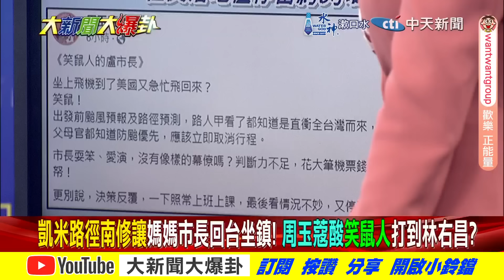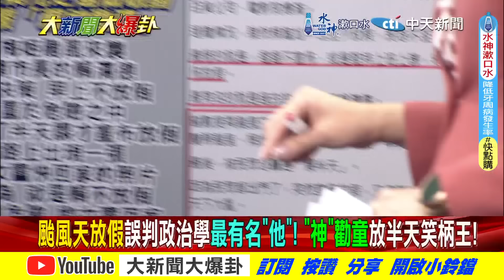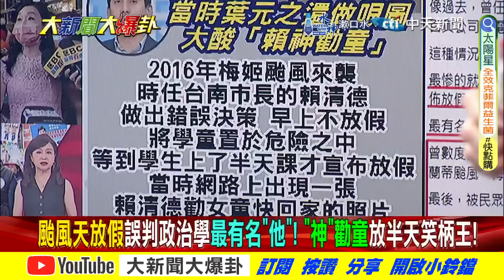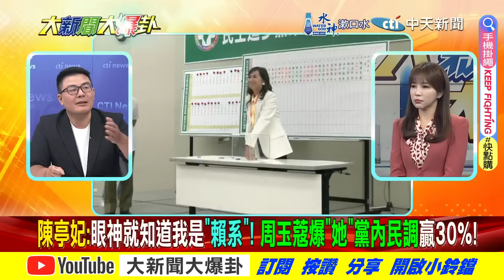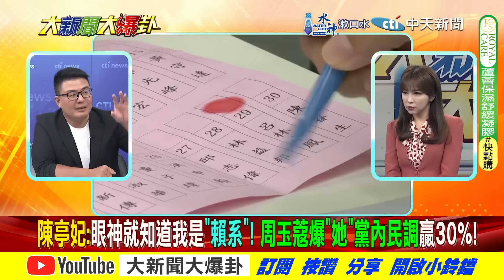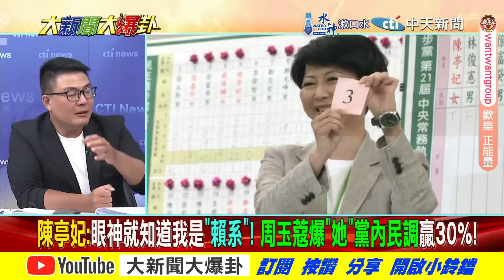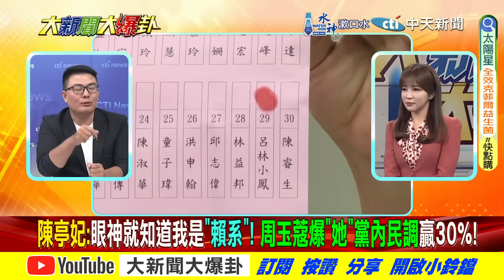【大新聞大爆卦 中】小英po視訊美智庫故意嗆賴?郭正亮翻譯"要老娘幫你看著"?完整版 20240724@大新聞大爆卦HotNewsTalk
《精彩回顧》
【大新聞大爆卦】韓國瑜拱手笑看小綠蹭我!周玉蔻死咬甲魚前世仇?賴學小英天氣女孩要颱風閃?駁押寶川普網諷此地無銀?20240723 ‪@大新聞大爆卦HotNewsTalk
【大新聞大爆卦】韓提賴心裡最大刺?英燦逆襲賴慘?陳亭妃要當面嗆賴?綠破事爆了?拜登退選郭正亮爆沖喜?辛普森家庭預言中了?小笠原一語驚醒謝龍介? 20240722 ‪@大新聞大爆卦HotNewsTalk‬
【週末大爆卦】韓國瑜攤牌綠全代會賴清德沒自信?郭正亮爆打倒綠絕招!小笠原爆綠有意外?罷芯前哨戰綠慘愉惡夢來了?王世堅喊當烏鴉綠頭痛了?20240721 ‪@大新聞大爆卦HotNewsTalk‬
【週末大爆卦】獨!黃揚明諫言藍營跟網友嗆起來了!吳崢得意預言暫時處分印度神童?朱凱翔諷給大法官加一點犬法官!藍白憤怒用反罷樑反攻! 20240720 ‪@大新聞大爆卦HotNewsTalk‬
【大新聞大爆卦】獨!韓國瑜徐巧芯九命怪貓綠害怕!大法官全暫時處分淪綠打手!謝寒冰陳鳳馨籲藍白上街頭討真相!川普恨台積電藉機報仇?20240719 ‪@大新聞大爆卦HotNewsTalk‬

大新聞大爆卦 周一至周五14:00-16:00
週末大爆卦 周六、周日14:00-16:00